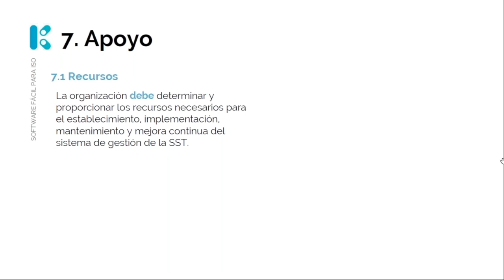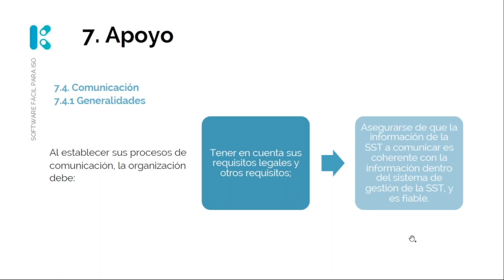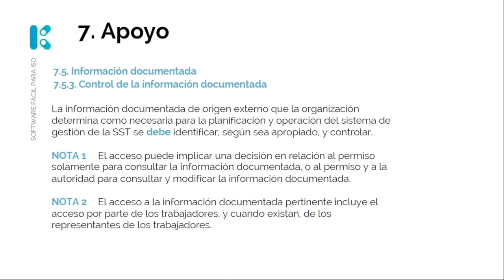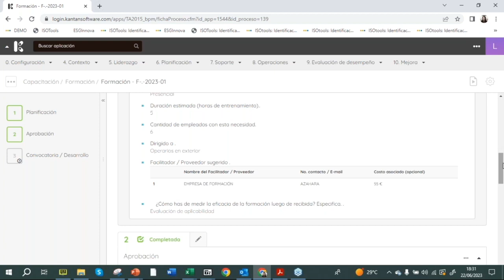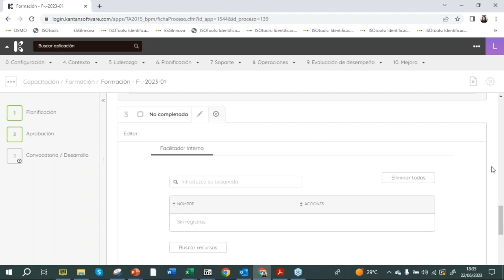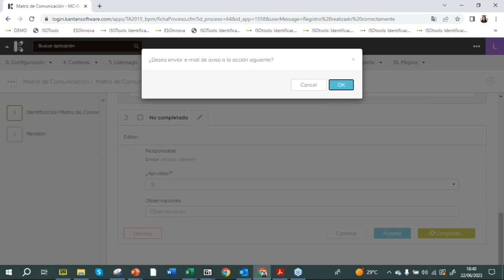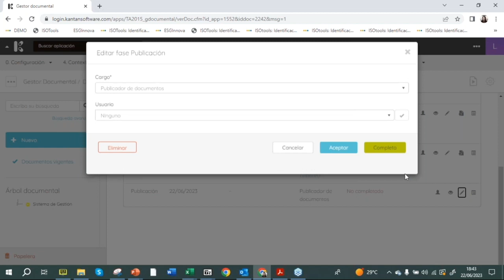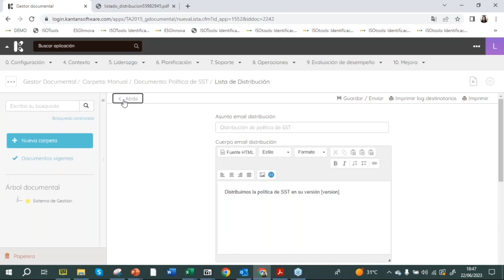Caso práctico: Transformación digital de los procesos de apoyo según la ISO 45001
La transformación digital se ha convertido en una estrategia clave para mejorar la eficiencia y eficacia de los procesos en las organizaciones. En el contexto de la norma ISO 45001, la transformación digital de los procesos de apoyo puede ayudar a mejorar la gestión de la seguridad y salud en el trabajo, optimizando el uso de los recursos y reduciendo los riesgos asociados a los procesos. Puede ser una estrategia efectiva para mejorar la gestión de la seguridad y salud en el trabajo en las organizaciones. La automatización de los procesos, la mejora de la colaboración y la comunicación, y la optimización de los recursos son algunos de los beneficios que pueden lograrse a través de la implementación de herramientas y tecnologías digitales en la gestión de la seguridad y salud en el trabajo.